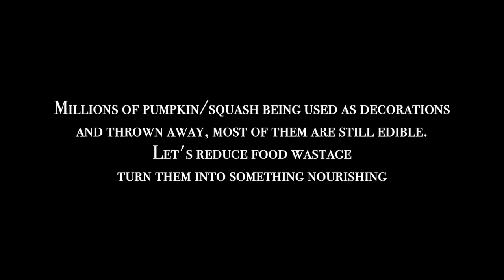Bulletproof Butternut Squash Spice Latte x Delter Press x Ikea Metallisk Coffee Grinder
Millions of decorative pumpkin/squash being thrown away after Halloween. Let's turn it into some nourishing warm & spicy morning beverage and keep you warm.